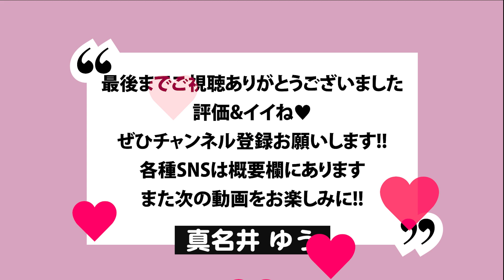パズドラ【バレンタインガチャ】サブ垢にバレイデを持たせたくて…引きます!!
パズドラにバレンタインの季節がやってきました♪
バレンタインのイデアル…カワイイし強いし。
サブ垢にバレイデ持たせたかったので引いてみたら…まさか!!
パズドラのバレンタインガチャ、引かれる方は是非ご参考に♥

↓↓各SNS等リンク貼っておきます↓↓
♥真名井ゆうTwitter♥